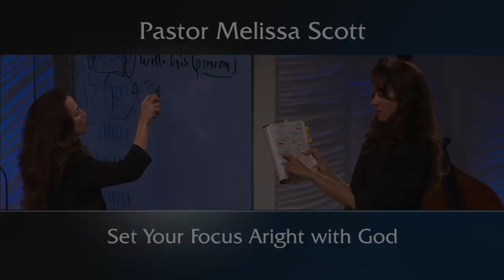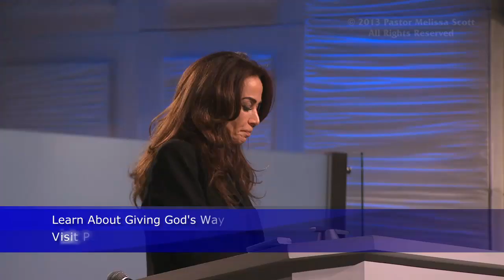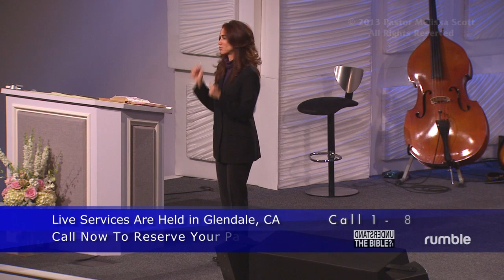1 Kings 19 Set Your Focus Aright with God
On the heels of every great victory comes something that plunges us back into the low place. Elijah’s life is an example.  Many times he walked by faith and yet in fear he made an about face to walk by sight.  The lesson is that we must put our focus on God and His will and not on our circumstance.  God’s will is found in the small things, not in the big neon signs.  He has a purpose and a commission for us to walk the life of faith.

Pastor Melissa Scott exposed the truth about Set Your Focus Aright with God.

1 Kings 19:1-20 King James Version

1 And Ahab told Jezebel all that Elijah had done, and withal how he had slain all the prophets with the sword.

2 Then Jezebel sent a messenger unto Elijah, saying, So let the gods do to me, and more also, if I make not thy life as the life of one of them by to morrow about this time.

3 And when he saw that, he arose, and went for his life, and came to Beersheba, which belongeth to Judah, and left his servant there.

4 But he himself went a day's journey into the wilderness, and came and sat down under a juniper tree: and he requested for himself that he might die; and said, It is enough; now, O Lord, take away my life; for I am not better than my fathers.

5 And as he lay and slept under a juniper tree, behold, then an angel touched him, and said unto him, Arise and eat.

6 And he looked, and, behold, there was a cake baken on the coals, and a cruse of water at his head. And he did eat and drink, and laid him down again.

7 And the angel of the Lord came again the second time, and touched him, and said, Arise and eat; because the journey is too great for thee.

8 And he arose, and did eat and drink, and went in the strength of that meat forty days and forty nights unto Horeb the mount of God.

9 And he came thither unto a cave, and lodged there; and, behold, the word of the Lord came to him, and he said unto him, What doest thou here, Elijah?

10 And he said, I have been very jealous for the Lord God of hosts: for the children of Israel have forsaken thy covenant, thrown down thine altars, and slain thy prophets with the sword; and I, even I only, am left; and they seek my life, to take it away.

11 And he said, Go forth, and stand upon the mount before the Lord. And, behold, the Lord passed by, and a great and strong wind rent the mountains, and brake in pieces the rocks before the Lord; but the Lord was not in the wind: and after the wind an earthquake; but the Lord was not in the earthquake:

12 And after the earthquake a fire; but the Lord was not in the fire: and after the fire a still small voice.

13 And it was so, when Elijah heard it, that he wrapped his face in his mantle, and went out, and stood in the entering in of the cave. And, behold, there came a voice unto him, and said, What doest thou here, Elijah?

14 And he said, I have been very jealous for the Lord God of hosts: because the children of Israel have forsaken thy covenant, thrown down thine altars, and slain thy prophets with the sword; and I, even I only, am left; and they seek my life, to take it away.

15 And the Lord said unto him, Go, return on thy way to the wilderness of Damascus: and when thou comest, anoint Hazael to be king over Syria:

16 And Jehu the son of Nimshi shalt thou anoint to be king over Israel: and Elisha the son of Shaphat of Abelmeholah shalt thou anoint to be prophet in thy room.

17 And it shall come to pass, that him that escapeth the sword of Hazael shall Jehu slay: and him that escapeth from the sword of Jehu shall Elisha slay.

18 Yet I have left me seven thousand in Israel, all the knees which have not bowed unto Baal, and every mouth which hath not kissed him.

19 So he departed thence, and found Elisha the son of Shaphat, who was plowing with twelve yoke of oxen before him, and he with the twelfth: and Elijah passed by him, and cast his mantle upon him.

20 And he left the oxen, and ran after Elijah, and said, Let me, I pray thee, kiss my father and my mother, and then I will follow thee. And he said unto him, Go back again: for what have I done to thee?

Public Domain